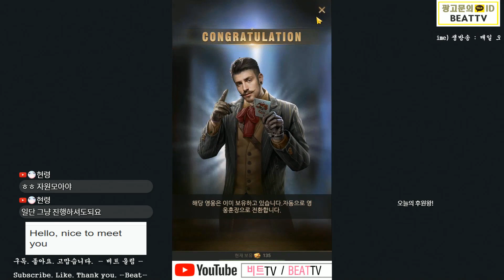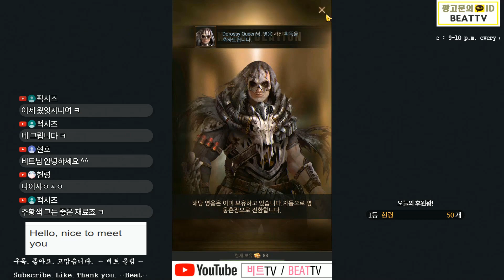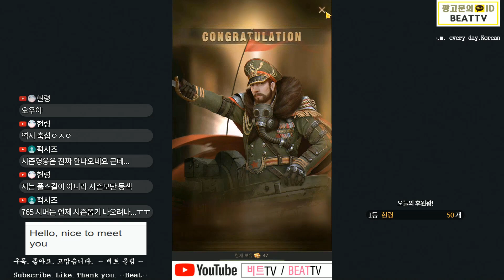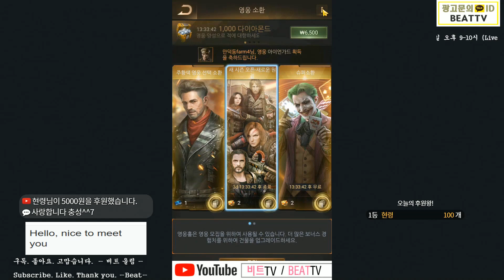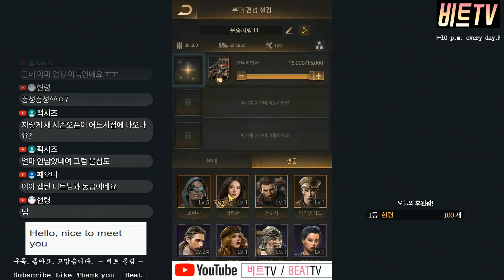[비트] 무과금 유저의 소중한 슈퍼소환권 139개! S2 영웅 뽑아드렸습니다. (라스트쉘터, Last shelter, BEATTV)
◎ 생방송 정보(Live information)
  - 매일 오후 9~10시 / 유튜브 & 아프리카TV
  - 9-10 p.m. every day / YouTube & afreecaTv